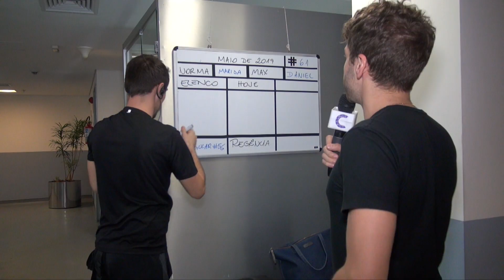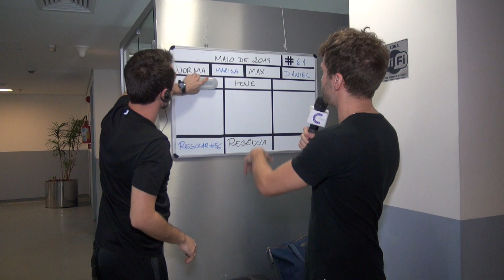Bastidores do musical 'Sunset Boulevard'